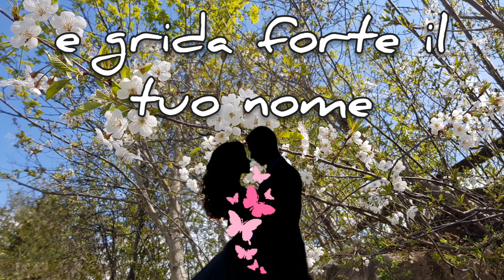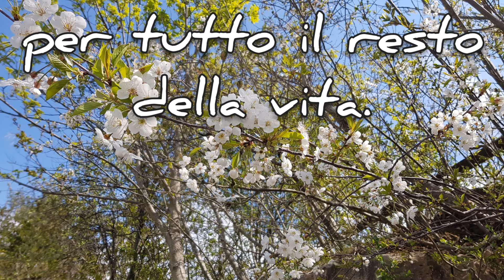Il mio cuore cerca te...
Il mio cuore grida il tuo nome ❤...